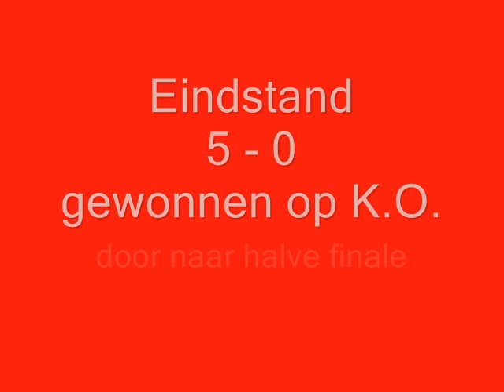OPEN WEST 2010 WIM KLOOSTERMAN QF.wmv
Open West, Den Haag
27 februari 2010